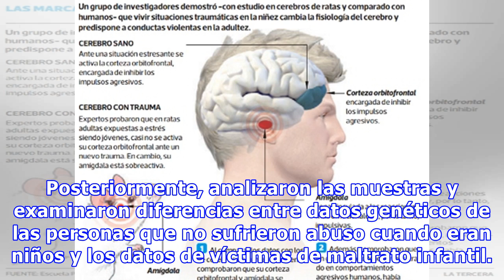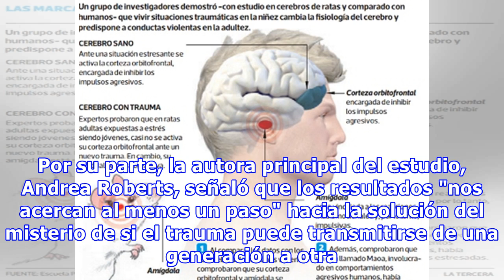Traumas de infancia te hacen mutar